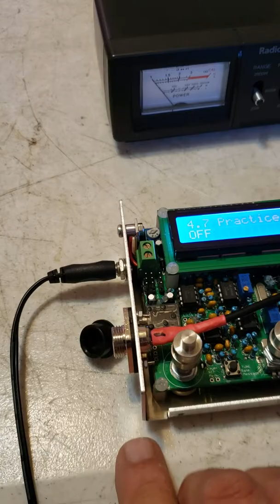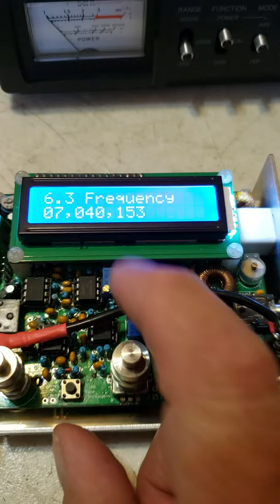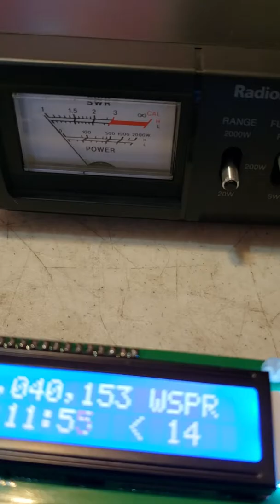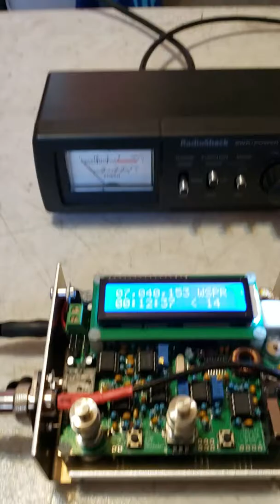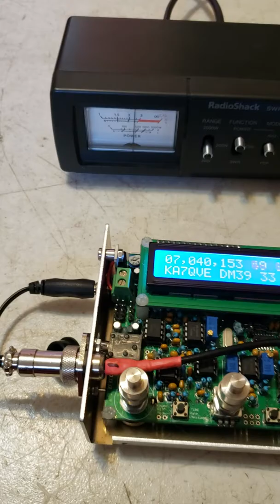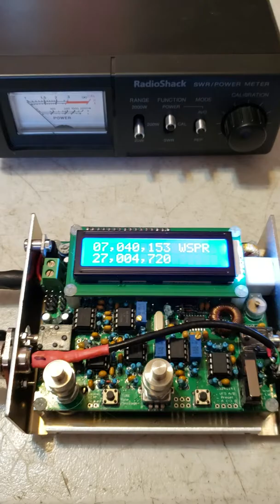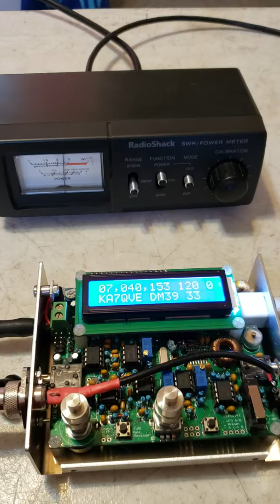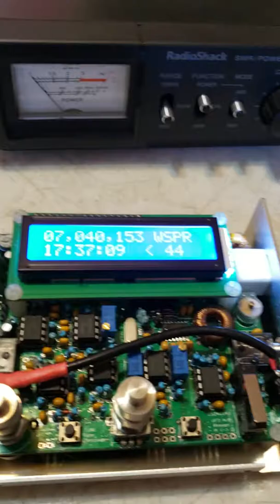QCX 40m Transceiver with GPS Unit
QCX 40m Transceiver with GPS Unit in Beacon mode